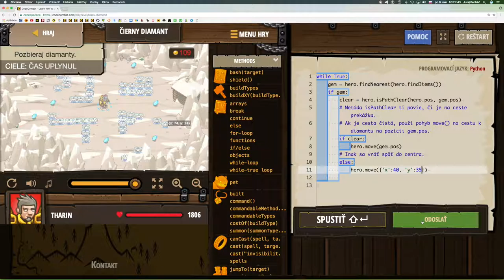💣 435☞ Čierny diamant║CodeCombat Python║ Programovanie s Yetim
Vyhýbaj sa smrtiacim horským nebezpečenstvám číhajúcich na teba pri zbere diamantov.

príkaz If/Else, If, Vnorené if príkazy, Objektové literály, Premenné, Cyklus while